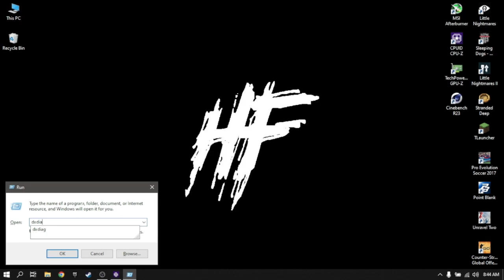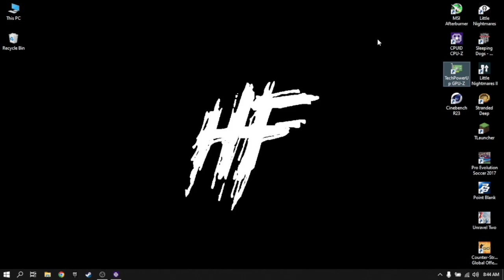Minecraft Java Edition 1.19.4 With Shaders | Celeron N4000 + UHD 600 | 4GB RAM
⏱Timestamps⏱

Intro - 00:00
Specs - 00:10
Settings - 01:18
Shader Off - 01:42
Chocapic13 v9 Low - 02:55
Sildur's Vibrant Shaders v1.50 Lite - 05:35
Outro - 07:49

🛠️Specs🛠️

🔧Software🔧

🎵Music🎵